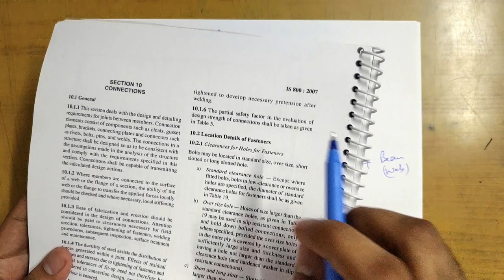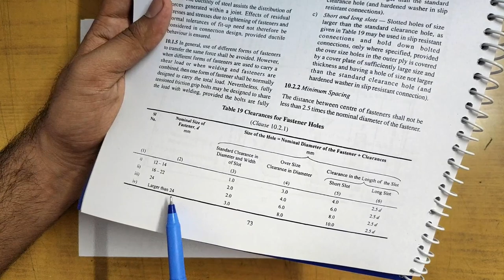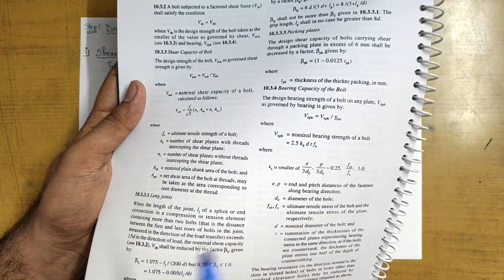Design of Bolted Beam Framed Connections in Steel Structures | Problem | Hindi | Part-2 | DSS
Study a Problem on Framed Connections when Beam is Connected to a Column.